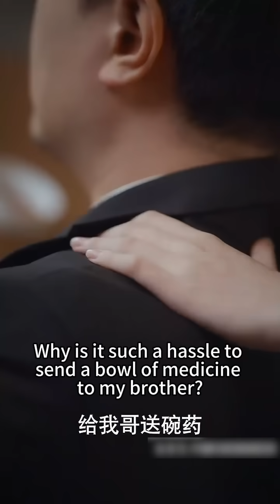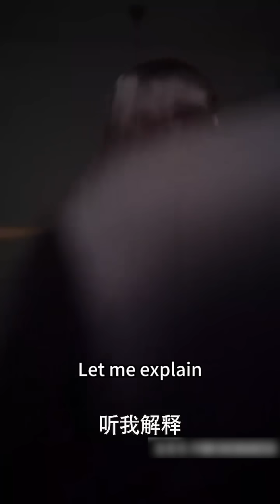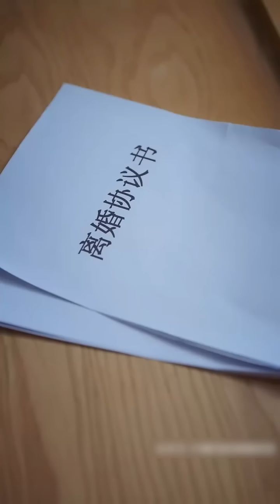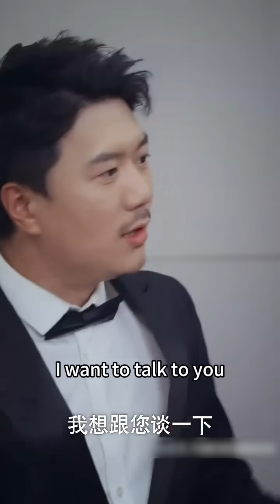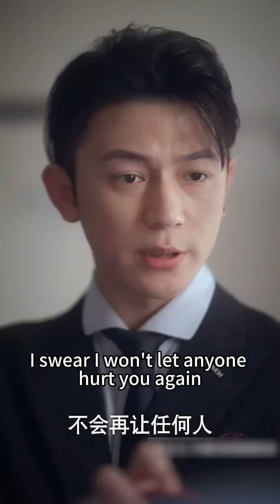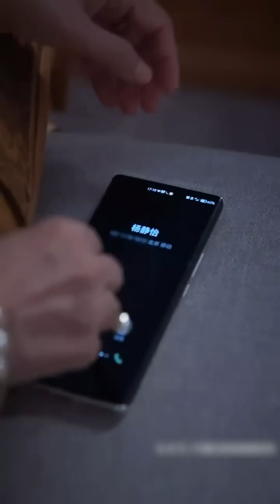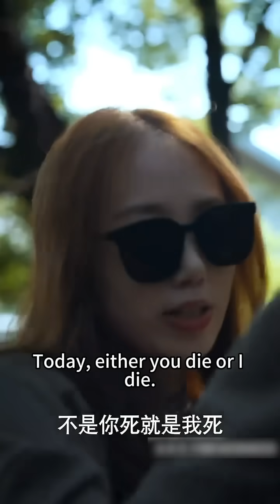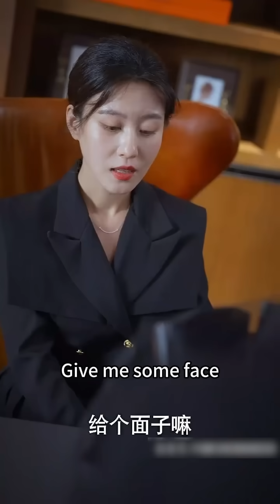渣男在她懷孕期間把小三領回家，她一怒之下流產大出血，喪子之痛讓她清醒不再戀愛腦，離婚後她搖身一變成首富千金，把渣男一家踩進爛泥里！